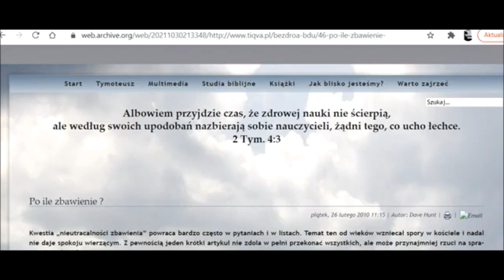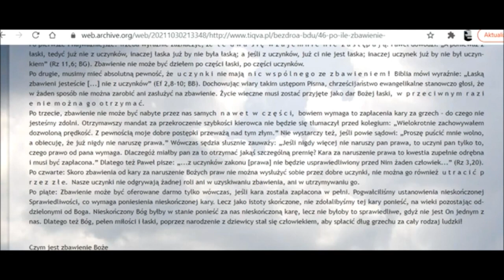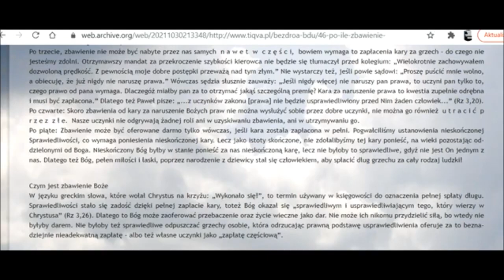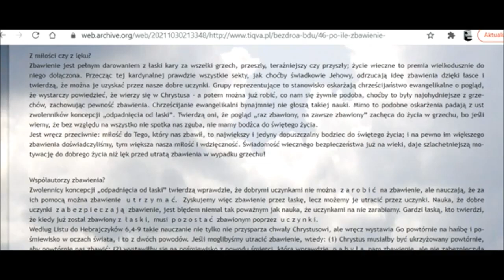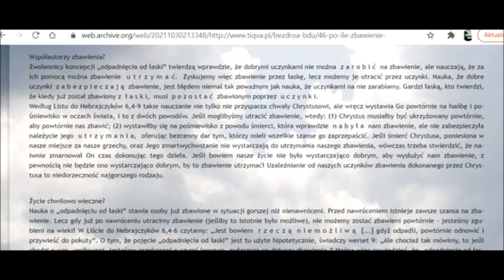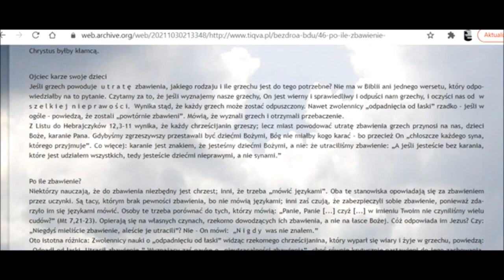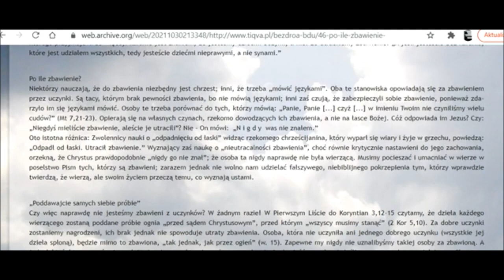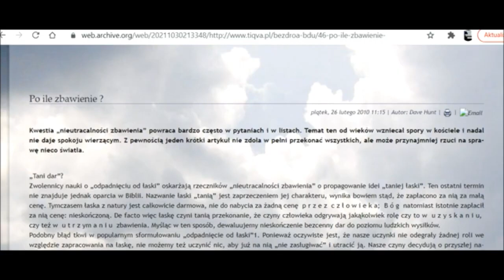Po ile zbawienie Dave Hunt M036 Zielone Niwy